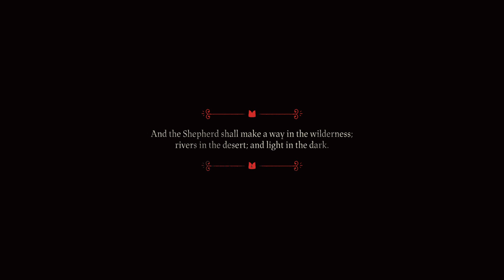Cult of the lambs:Ep4:I mess up